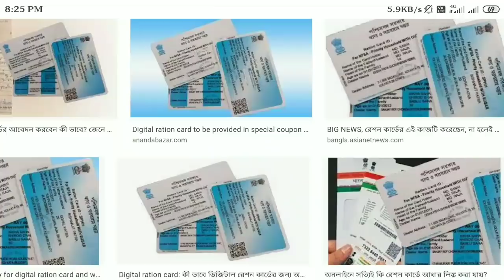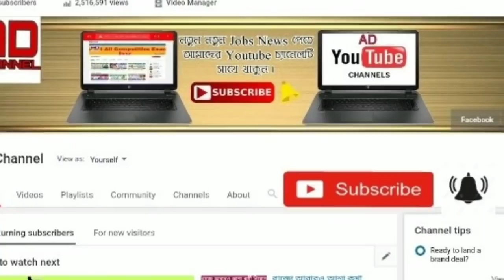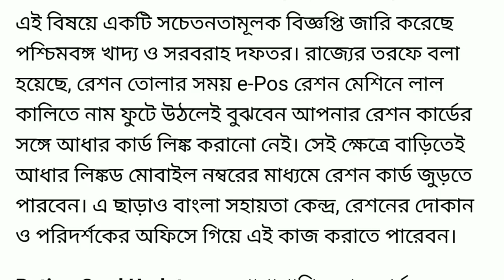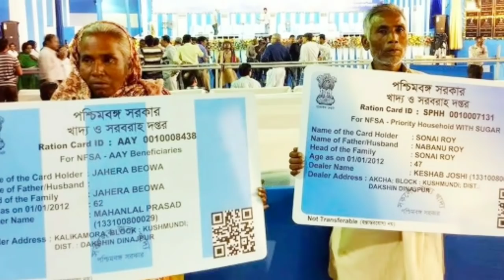আজ থেকেই রেশন কার্ডে লাল কালির দাগ দেওয়া শুরু করল মমতা ।। এই কাজটি না করলেই রেশন কার্ড বাতিল ।।